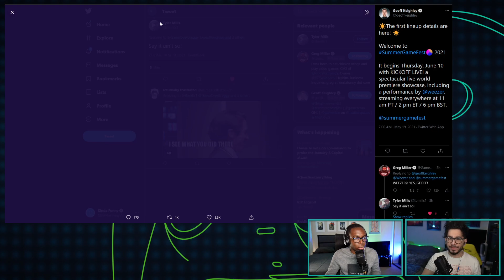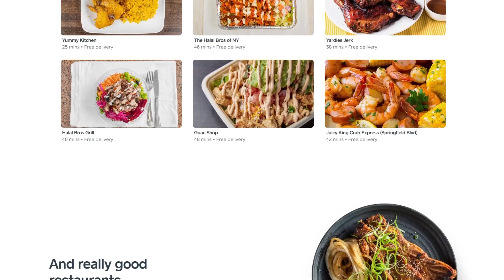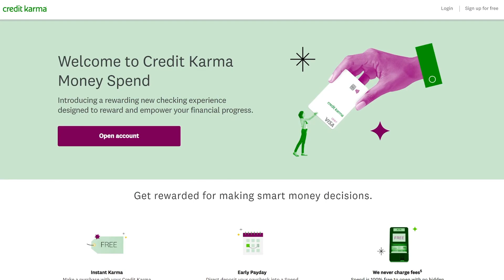Summer Game Fest: PlayStation, Xbox, Ubisoft On Board - Kinda Funny Games Daily 05.19.21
Download the Caviar App and use offer code KINDAFUNNY to get $10 off an order of $20 or more.

to sign up for free and start winning Instant Karma.

Blessing and Andy talk about a BIG showing for Summer Game Fest, what's going on with Warner Bros, and more. Listen to the post-show to hear about our hype levels for Biomutant.

Time Stamps -
00:00:00 - Start
00:03:23 - Housekeeping
A new Kinda Funny Gamescast is up and it’s a Deathloop preview! Tim, Barrett, Parris, and I got to check out a hand-off deep dive behind closed doors and we’ve broken down everything we saw. That’s live right now on podcast services and on Youtube.com/KindaFunnyGames.
We’re streaming for the Palestine Children’s Relief Fund Friday at 11 a.m. PT. You can start donating -- and learning about the charity -- now
00:07:00 - Geoff Keighley’s Summer Game Fest returns June 10th with a ‘world premiere showcase’
00:14:11 - “Is this just a glorified outlook calendar of gaming events featuring Weezer?” - Parker Petrov
00:23:33 - Warner Bros Interactive will reportedly be split up following Warner/Discovery merger
00:30:33 - The Last of Us Part II has gotten a performance patch for PS5
00:34:49 - “Does this mean we will not see a PS5 version?” - MaDogNik96
00:38:51 - Ads
00:41:28 - Take-Two announces plans to launch a ‘new Gearbox franchise’
00:45:44 - 5 Games are coming to NES Online and SNES Online for Switch, and none of them are Earthbound or Super Mario RPG
00:49:30 - Out today
00:53:44 - You‘re Wrong
00:59:00 - Post Show
Tomorrow’s Hosts: Greg and Steve Saylor